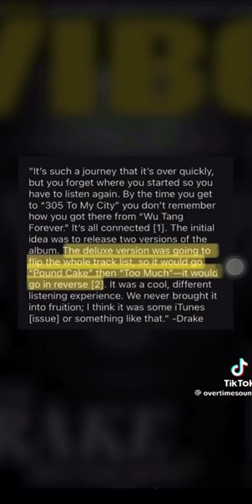Drake’s Nothing Was The Same BACKWARDS listen theory?(Part 1)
Drake's third studio album, Nothing Was The Same, is hitting its 10th anniversary next week, and all the celebrations on social media have unearthed plans the Toronto megastar had for the deluxe edition of the project that never came to light.

Last week, a video from the OvertimeSound TikTok page surfaced online that revisited the quote Drizzy gave VIBE magazine in 2014 regarding an idea for a reverse tracklist for the deluxe edition of Nothing Was The Same.

"The deluxe edition was going to flip the whole track list, so it would go 'Pound Cake' then 'Too Much'—it would go in reverse," the 6 God told VIBE. "It was a cool listening experience. We never brought it into fruition; I think it was some iTunes [issue] or something like that."

Drake’s NWTS album backwards/memento theory:

1. Tuscan Leather is actually the last song on NWTS in the true storyline
2. Drake put Curtis Mayfield "If we may, we'd just like to close out with something inspirational" on Tuscan Leather cause its the OUTRO
3. The beat for Furthest Thing even fades into Tuscan Leather if you pay attention to the end
4. "How much time is this spending on the intro, Lately I been feeling like Guy Pierce from Momento"
5. Memento is a Christopher Nolan film in which the protagonist, played by Guy Peirce
6. Pierce has lost the ability to form new short term memories due to an accident.
7. He lives his life moment to moment, often forgetting what he's doing while he's doing it.
8. The movie plays backwards, showing the "end" first, and then showing the moment leading up to the end until you get to the beginning.
9. Play NWTS in reverse order from Pound Cake to Tuscan Leather and you'll notice the Instrumentals as well as the storyline bleed together
10. Even the Artwork on NWTS was symbolic of Drake looking backwards over his life
11. On "Pound Cake" Drake's dad says "I hope you enjoy listening to this album" wouldn't make sense for the last song right? Its the intro